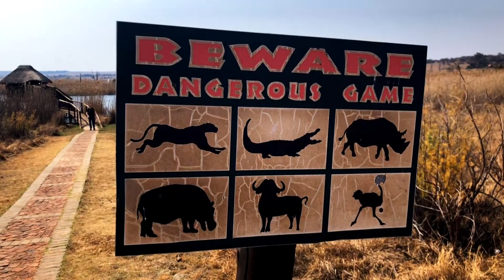Somewhere in Africa